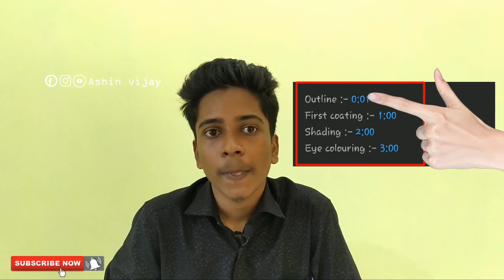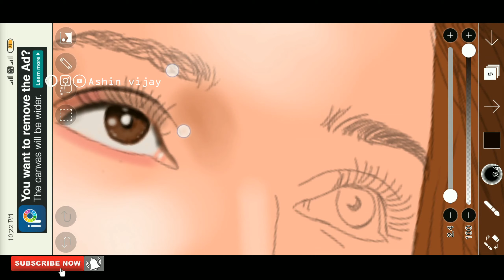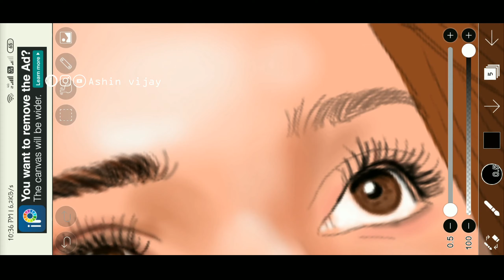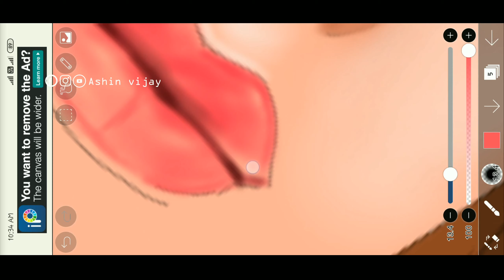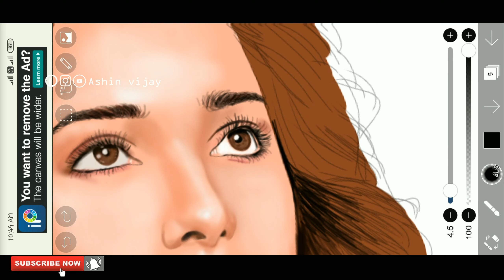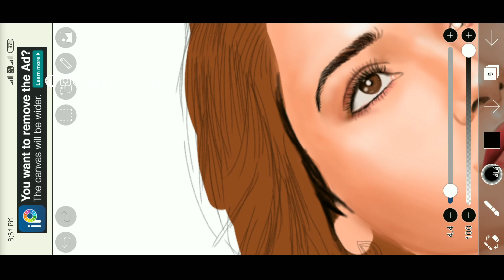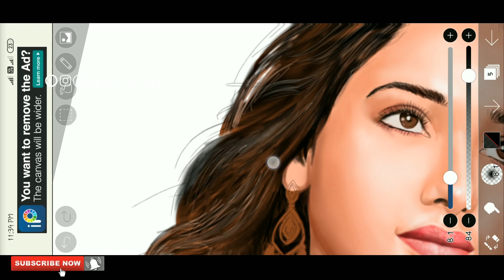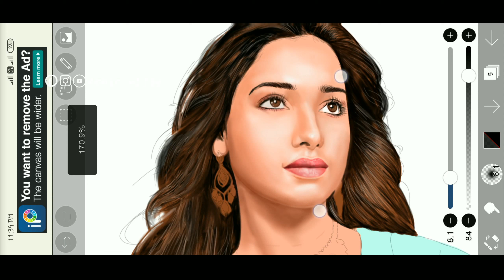Digital painting on mobile full malayalam tutorial | easy step by step | real time digital painting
Times👇

Outline :- 1:05
First coating :- 2:34
Shading :- 4:04
Eye colouring :- 4:23
face colouring :- 12:58
Eyebrows drawing :- 24:32
Lips :- 39:27
Hair Painting :- 50:47
Time lapse :- 1:37:37

hope all of u enjoyed,

used app for digital painting :- ibis paint X